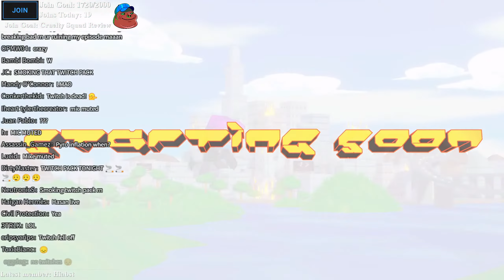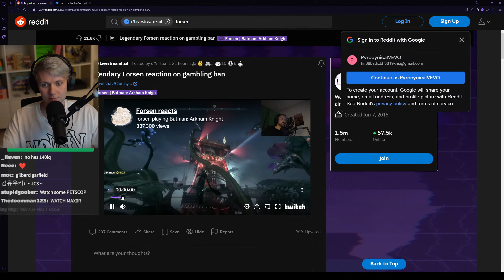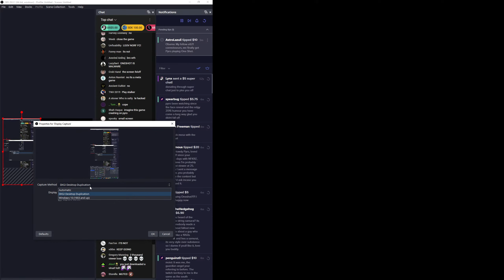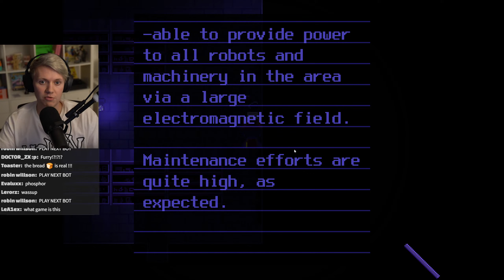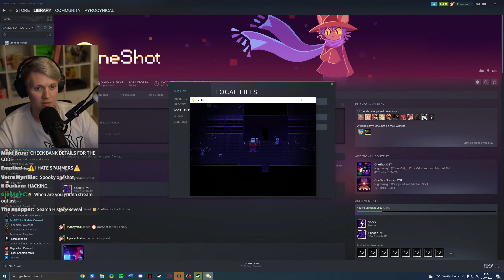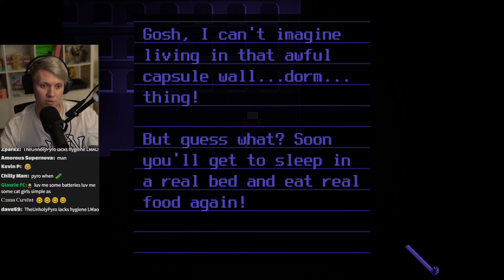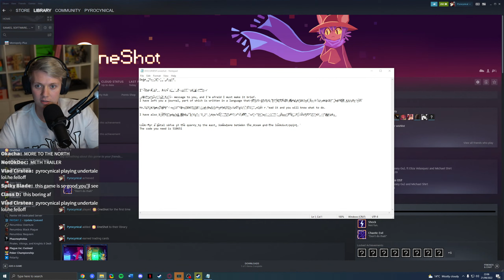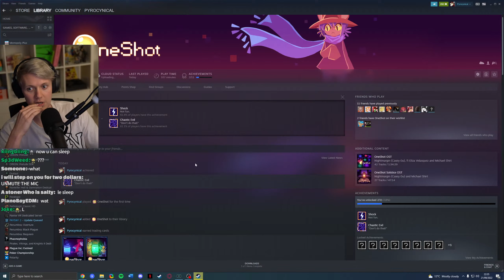RIP TWITCH LMAOOOOOOO (pyrocynical public reupload)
unlisted stream from pyrocynical fulfilling u/pyroshouldplayoneshot 's wish of playing one shot.